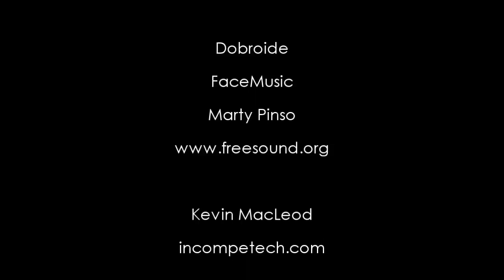Garota Usando Biquíni BAD GIRL Ataca Novamente!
Ela parece estar curtindo uma piscina, mas a Bad Girl é muito má. Veja o que ela vai fazer.